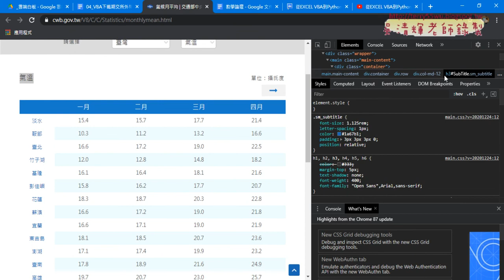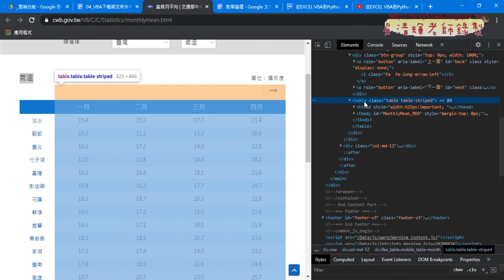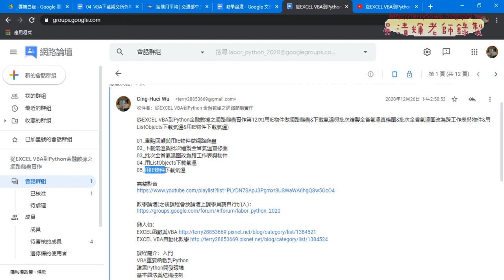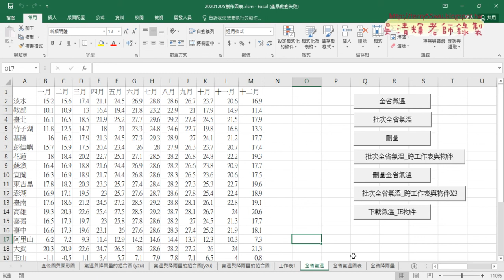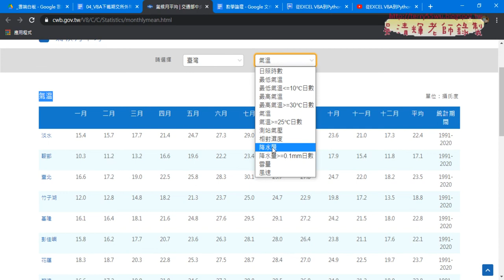01 重點回顧與用IE物件下載